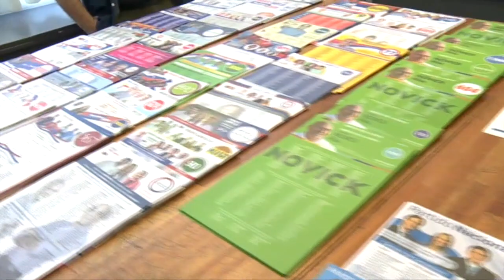Di Candia reconoció que esperaba una votación mayor del FA e insistió que se puede ganar el balotaje